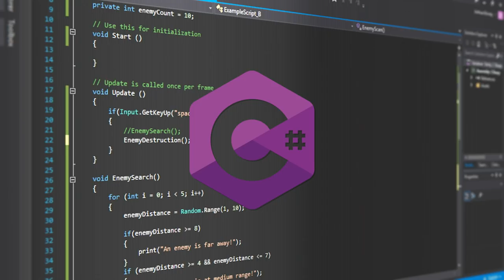How To Optimize Your Games In Unity And Unreal Engine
Learn How To Create And Optimize Your Games In Unity And Unreal